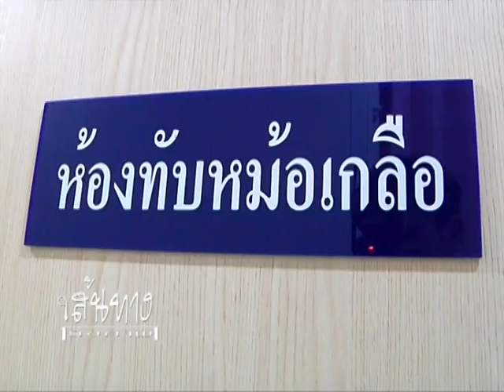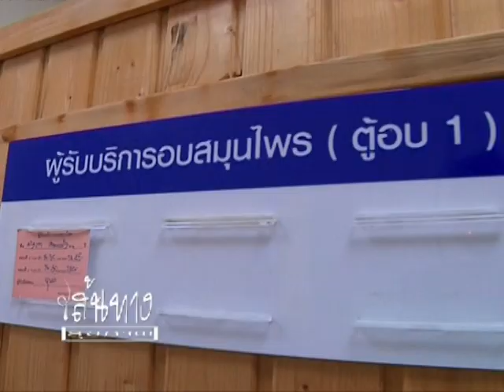รายการเส้นทางสุขภาพ ตอน อยู่ไฟชุบชีวิตใหม่แม่หลังคลอด ออน 10 เม.ย. 61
ท่านผู้ชมสามารถติดตามชมรายการเส้นทางสุขภาพ ได้ทางทีวีผ่านดาวเทียมช่อง Dr.TV ได้ทุกวันจันทร์ ตั้งแต่เวลา 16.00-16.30 น.